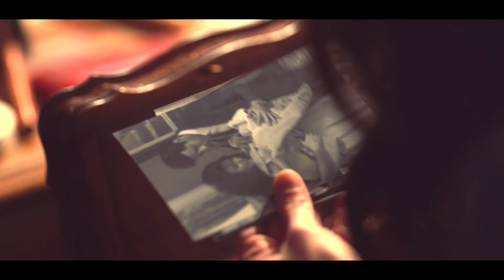البرومو الثاني لمسلسل ليالينا رمضان 2020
البرومو الثاني لمسلسل

إخراج :أحمد صالح
انتاج : سينرجى Synergy تامر مرسي Tamer Morsi مسلسل ليالينا٨٠